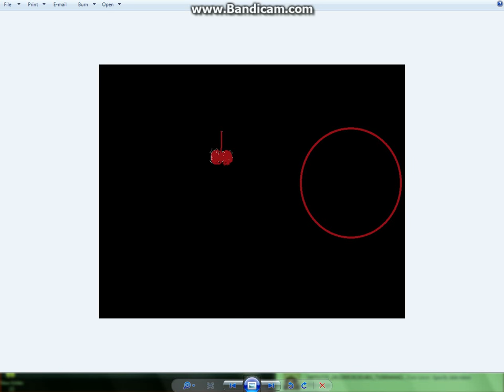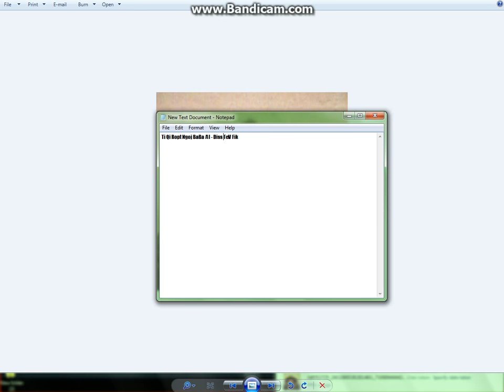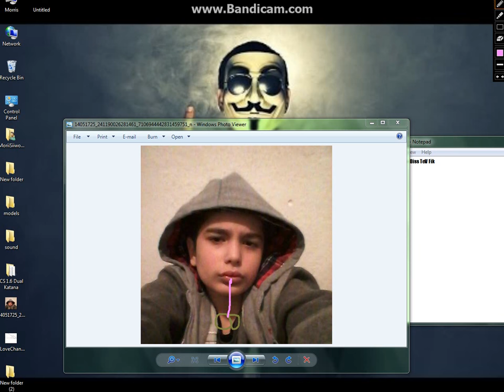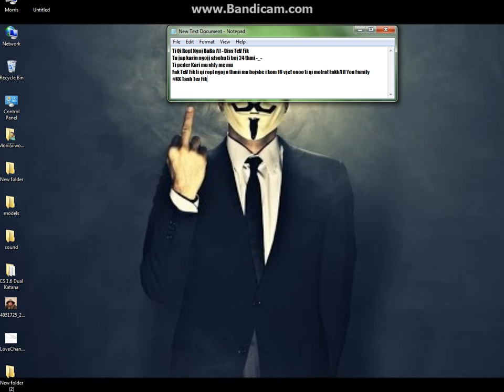BaBa Al - Diss TeV Fik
ooo Ti qifsha motrat bee